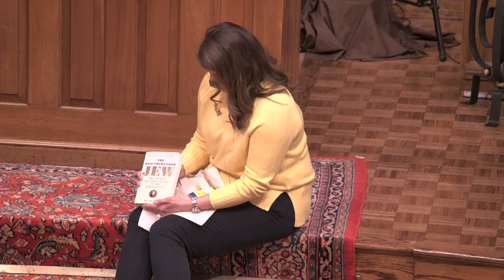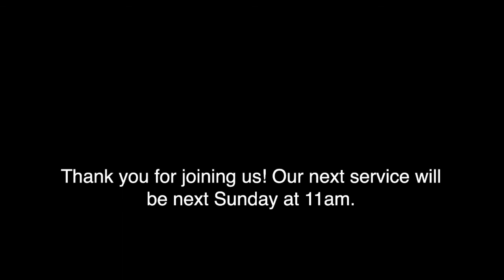Jan 31 2021 Sunday Service - AUDIO ISSUES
AUDIO ISSUES - along with the other issue we had this morning, the audio portion of this recording is very poor in quality. Please use caution listening and be ready to adjust audio as needed. I have tried to mediate the volume to a standard, albeit it low level, in order to minimize possible shocking sounds. I ask your grace and forgiveness - Brian